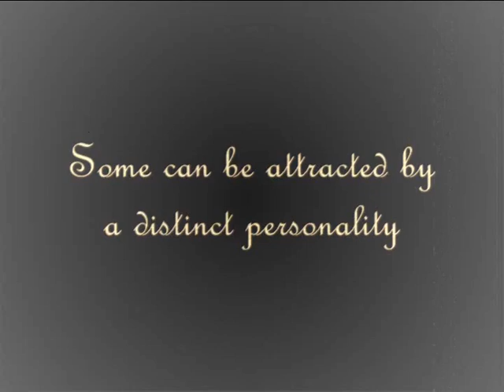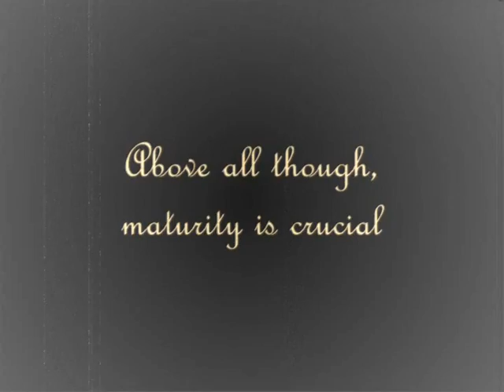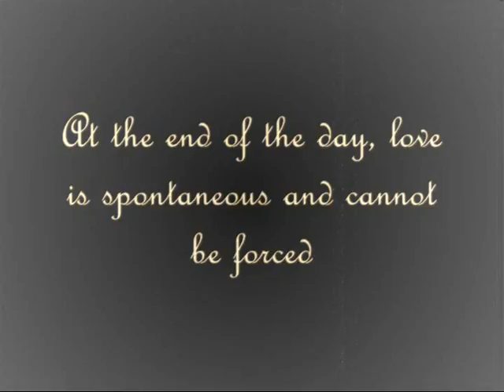Scabbie Queen Shorts: The Lady in the Park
A film made in 48 hours, improvised. Two Rivals fight over the winter garden girl.

Inspired by Chaplin, Keaton and all the other artists of the silent era.